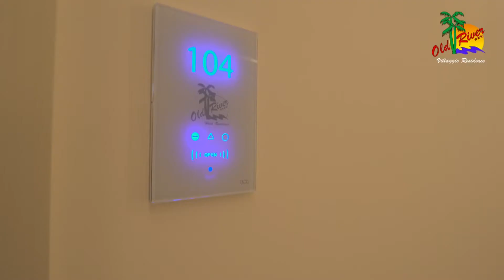Villaggio Old River situato in Calabria lungo la costa tirrenica fra Capo Vaticano e Tropea.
Il villaggio Residence Old River sorge su un tratto della costa denominata Costa degli Dei in località Torre Ruffa, tra Tropea e Capo Vaticano a 2 Km dal centro abitato. Di recente costruzione il villaggio dispone di circa 20.000 mq. di terreno verde e pianeggiante con una ricca vegetazione di tipo mediterraneo.